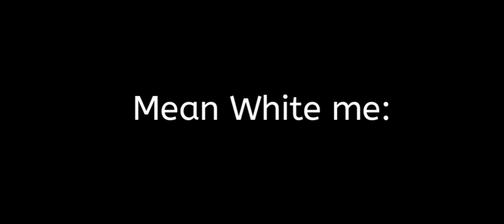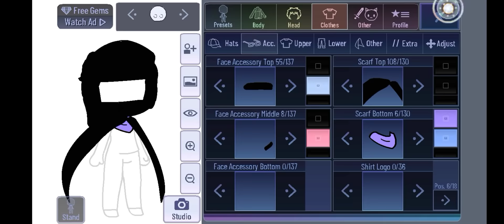What if Gacha club didn't added Hijab items 😦😱 {Original idea} || Gacha muslim